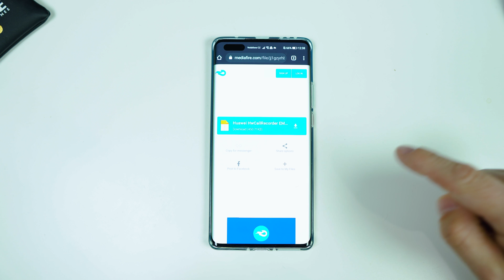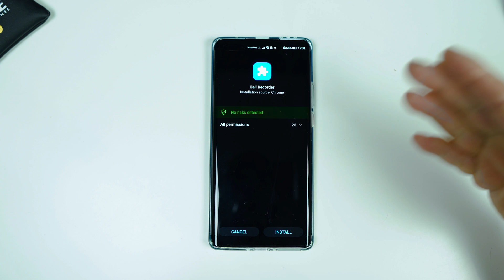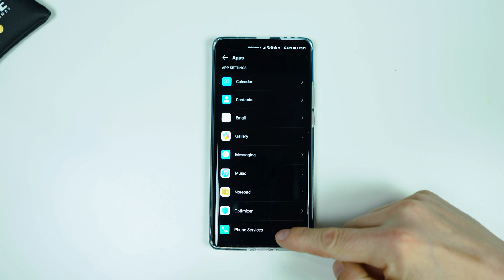Download Call Recorder app for Huawei EMUI 11 phones! 📱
Now, we finally have a working application that enable the call recording feature on your phone after upgrading to EMUI 11 or a brand new phone that comes pre-packed with this latest EMUI version.

I want to thank HuaweiAilesi for sharing this solution 👍